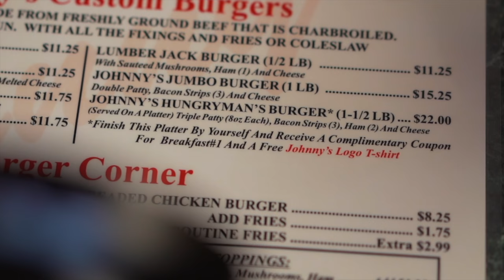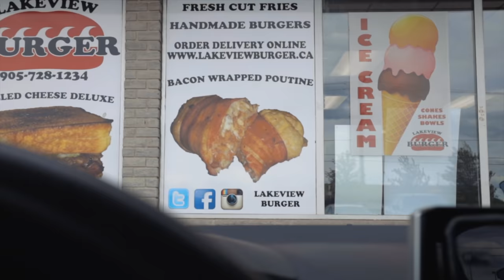JOHNNY'S HUNGRY MAN CHALLENGE | CANADA PT.8 | BeardMeatsFood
In the eighth and final episode in this series, I'm dropping by Johnny's Eatery in Oshawa, ON to take on their 'Hungry Man Challenge'.

One stacked burger, containing four large home made patties, Canadian bacon, cheese, some green stuff and a portion of fries. Finish it in one sitting with no bathroom breaks and you win a free t-shirt plus a voucher for a free meal on your next visit. Let's see if we can make it a clean sweep of victories for the trip!

MAILING ADDRESS:
WF10 9DR
United Kingdom